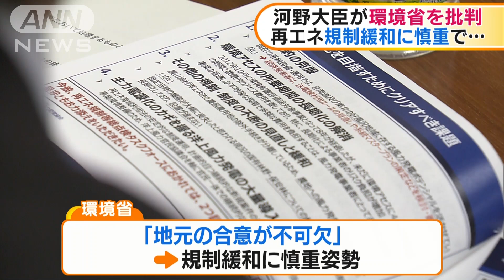河野大臣が環境省を批判 再エネ規制緩和に慎重で・・・(2020年12月2日)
河野規制改革担当大臣は菅総理大臣が掲げる「脱炭素社会」の実現に向けて風力発電の規制緩和に慎重な環境省の対応を厳しく批判しました。

　河野規制改革担当大臣：「環境省はちょっと悪いけど、そういう認識なら総理に頼んでアセス（環境影響評価）の所管官庁を変えてもらうことになると思う」
　河野大臣は再生可能エネルギーを拡大するために省庁の規制を点検する会合で風力発電所を建設する際の「環境影響評価」の要件を今年度内に緩和するよう要求しました。環境省が「地元の合意が不可欠」などと慎重な姿勢を示したことに対し、河野大臣は「菅内閣で言い訳は通用しない」と述べ、迅速な対応を求めました。